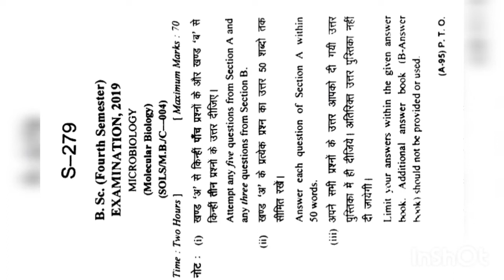B.sc 4th sem Microbiology question paper 2019 molecular biology